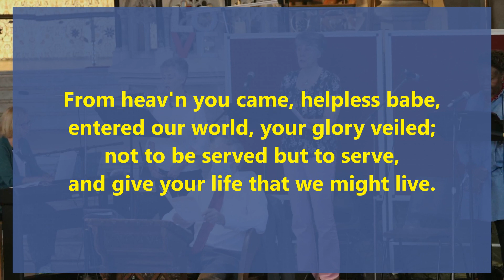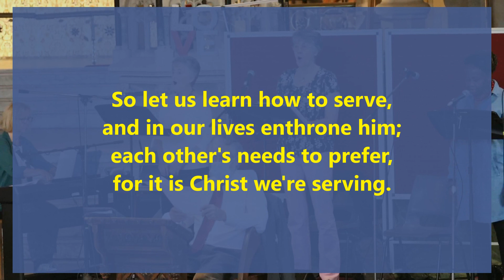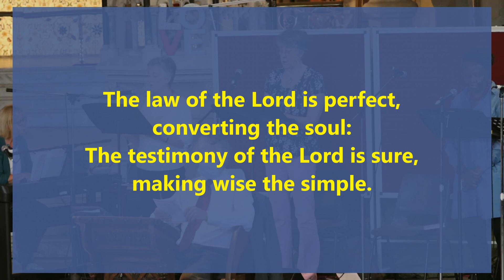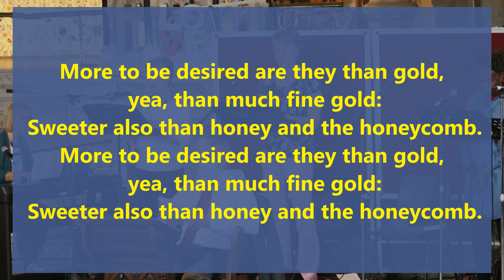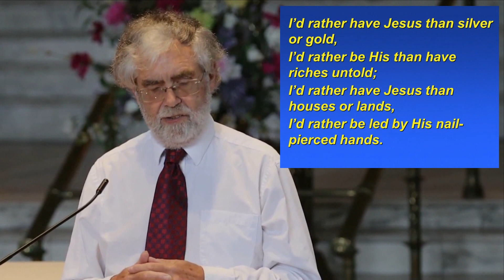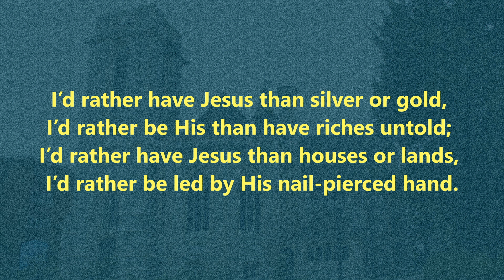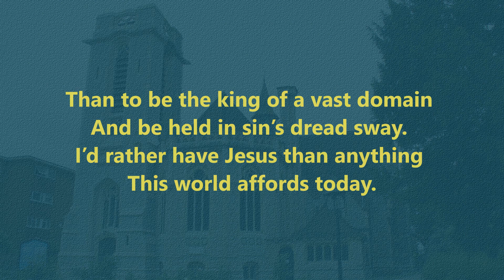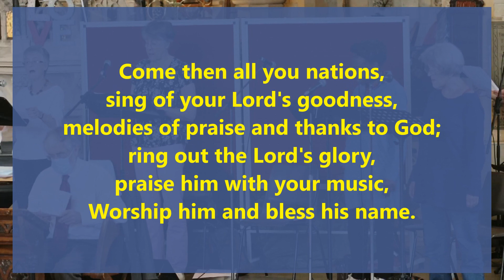25th July 2021 09:30 Morning Worship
Leader:  Karen
Preacher: Brian

Readings: 2 Corinthians 4:7-15
                  Matthew 20:20-28

I’d rather have Jesus sung by Jonathan Rea